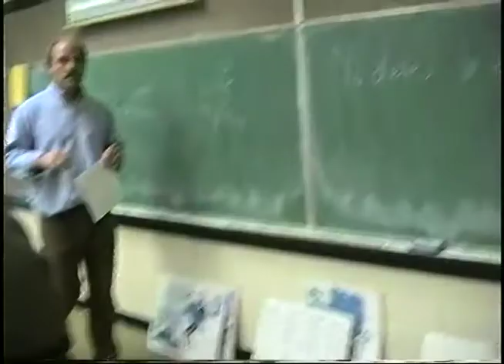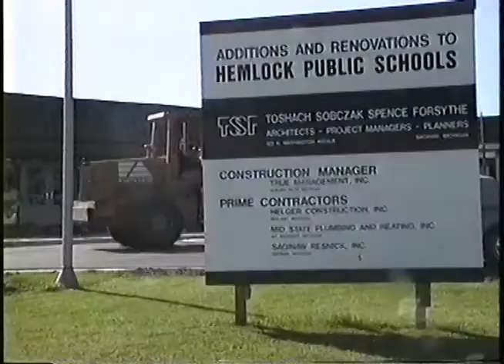HEMLOCK HIGH 90's